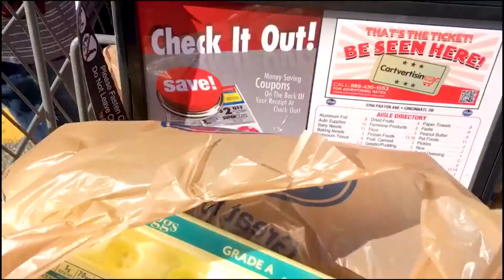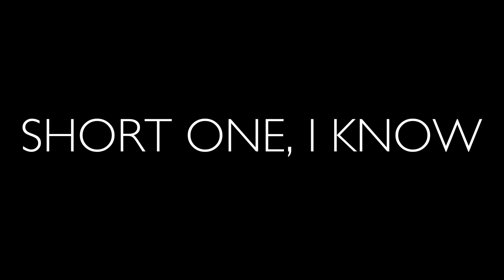WTH #8: A DAY IN THE LIFE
It's a short video.